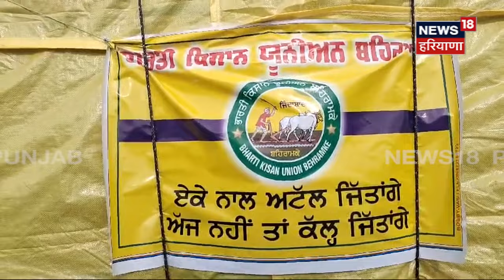Farmers Protest | 'ਪਹਿਲਾਂ ਵਾਂਗ ਇਸ ਵਾਰ ਵੀ ਦਿੱਲੀ ਜਿੱਤ ਕੇ ਹੀ ਮੁੜਾਂਗੇ' | Punjab News | Moga News | N18V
News18 ਪੰਜਾਬ/हरियाणा/हिमाचल एक क्षेत्रीय न्यूज़ चैनल है जिसपर ਪੰਜਾਬ, हरियाणा, हिमाचल, देश एवं विदेश की खबरें प्रकाशित की जाती हैं | समाचारों क साथ-साथ इस चैनल पर समकालीन विषयों पर वाद-विवाद एवं विशेष सीरीज भी प्रकाशित होती हैं जो की काफी रोचक एवं सूचनापूर्ण हैं |n18oc_Moga